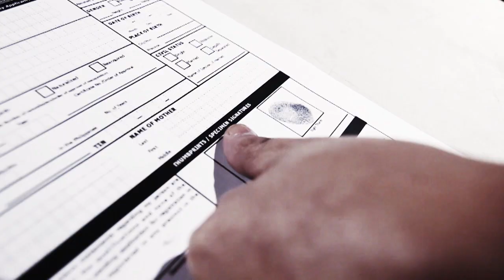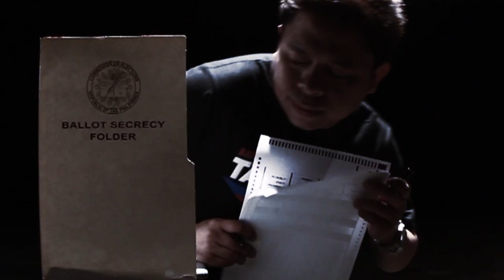Bayan Mo Ipatrol Mo Tayo Na Music Video HD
"TAYO NA"
ABS-CBN Halalan 2013 Bayan Mo Ipatrol Mo Official Music Video

Para sa pagbangon ng buong bayan, kailangan buong puwersa.
Sa Halalan 2013, lahat kasama sa pagpili ng mga maglilingkod
sa munisipyo at kongreso sa darating na mga taon.
Walang iwanan, bilang bawat isa.
Ako at ikaw - Tayo hinihintay ng pagbabago.

BAYAN MO IPATROL MO TAYO NA MUSIC VIDEO -- CCM TEAM

Robert Labayen
Vice President, Creative Communications Management

Ira Zabat
Associate Vice President, Creative Communications Management

Faith Zambrano
Creative Account Head

Pamela Joy Mercado and Love Rose De Leon
Executive Producers

Eric Po
Associate Producer and Storyboard Artist

Marchie Blaire Mallari and Christine Joy Laxamana
Associate Producers

Peewee Gonzales
Director

Rap Dela Rea
Music Video Editor

Alfie Landayan
Motion Graphic Artist

Johnny Delos Santos
Creative Production Group Head

Dennis Amarille
Promo Editing Head

Marl Abejero
Graphic Artist

Jimmy Porca
Technical Supervisor

Darwin Duenas
Technical Assistant

Andrew Go
Production Designer

Remedios Sotto
Talent Caster

Tess Perez-Mendoza
Traffic and Operations Head

Arlene Geronimo
Administrative Assistant

BAYAN MO IPATROL MO TAYO NA MUSIC VIDEO - BMPM TEAM

Ging Reyes
Head, ABS-CBN News and Current Affairs

Inday Varona
Head of BMPM

Joan Tusi
Associate Producer

Pam Munji
Head of Aggregating/Reporting Team

Carisa Manuel Pancho
Head of Features

Juliet De Los Santos
Head of Logistics

Lia Lagarde, Tin Replona and Miguel Lim
Segment Producers

AA Almonte, Vince Samonte and Anika Real
Content Aggregators

Bayan Patrollers

Makipag-ugnayan sa Bayan Mo, Ipatrol Mo:
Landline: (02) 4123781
Text: Type ireport (space), name, address, message
and send to 2366